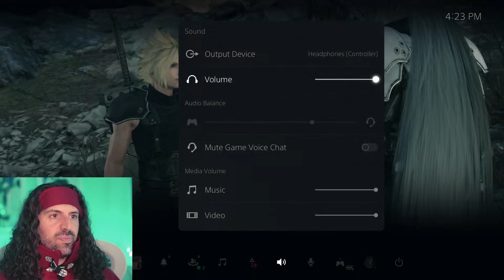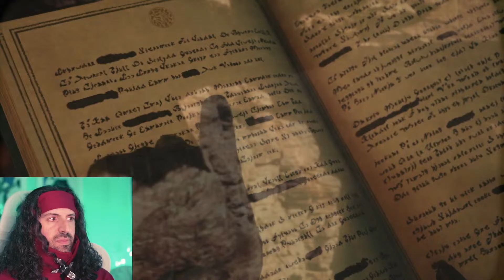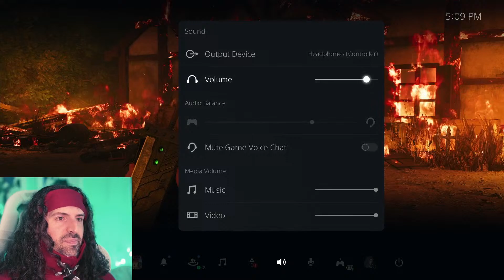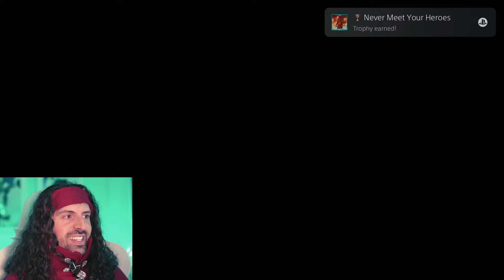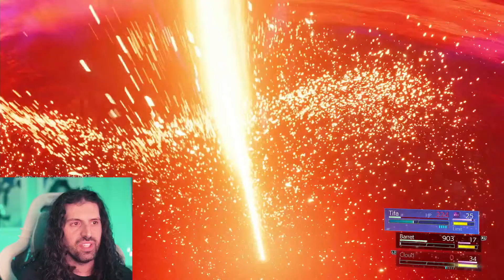Filmmaker Plays Final Fantasy VII REBIRTH Sponsored by Square Enix!